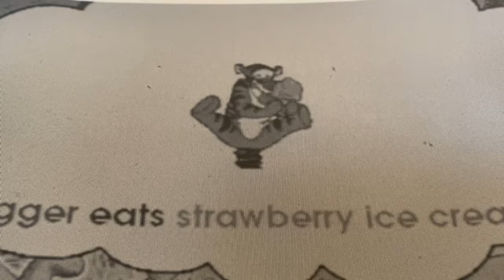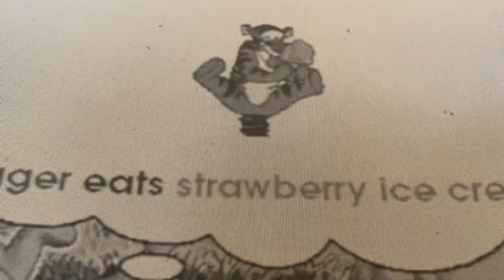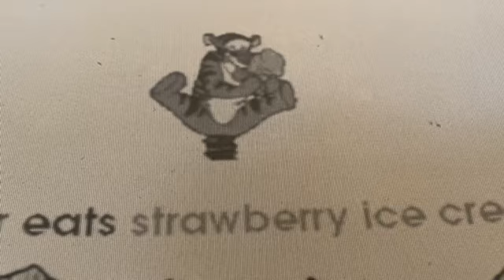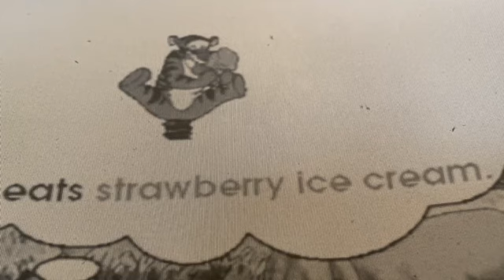tiger eats two different ice creams